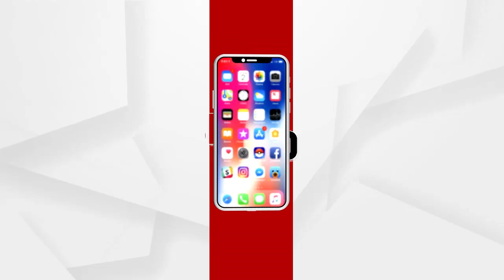ବାହାଘର ଦିନ ପ୍ରମୋଦିନୀଙ୍କ ପ୍ରତିକ୍ରିୟା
ବାହାଘରରେ ଗଣମାଧ୍ୟମ ସାମ୍ନାରେ ନିଜର ଖୁସି ଜାହିର୍ କଲେ ପ୍ରମୋଦିନୀ ରାଉଳ.
 ଅଧିକ ଖବର ପାଇଁ ଡ଼ାଉନଲୋଡ କରନ୍ତୁ “Argus News” ଆପ୍